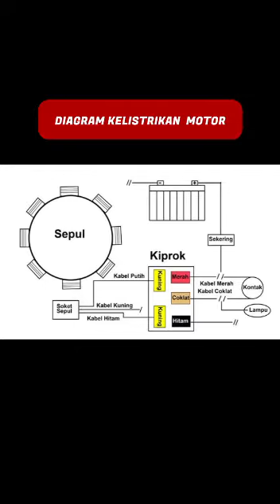Hati hati menggulung ulang Spul Pengapian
Spul pengapian pada motor jika mati atau putus akibat masa pakai atau kebakar bisa dibetulkan dengan cara menggulung ulang. Namun hatus hati hati karena perlu ketelitian dan hitungan jumlah kawat lilitan. Jika tidak sesuai maka hasilnya akan berakibat pada lemahnya kelistrikan motor. Spul digulung ulang karena biasanya konsumen pengen hemat. gulung spul. spul kebakar